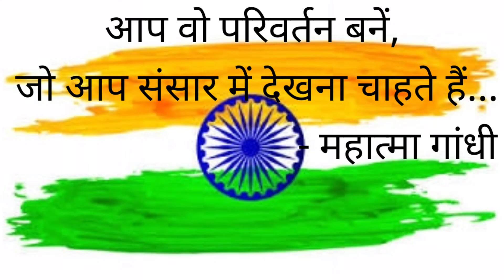Why Indian Police Image Is So Negative ? | भारतीय पुलिस की नकारात्मक छवि | कारण और सुझाव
Image of Indian police ia very negative.
As it is rightly said that one spoiled apple in the basket spoils all the apples in the basket. Similarly there are a few police officers which are involved in wrong practices. Some of the officers are involved in corrupt practices, defending the criminals(who belongs to rich sections of the society) for their vested intersts and many other criminal activities. Due to these officers the whole police department is seen as negative. Even the honest police men are treated the same. Our bollywood movies are also at fault some times as the show a negative image of the police department.

So what could be done

Strict action against corrupt officers by the law.

Honestofficers could be rewarded.

Control on movies which show a negative image.

There should be an online platform where people can complaint if any police officer is not performing his/her duty properly or indulging in corrupt practices.

Police department should be more transparent.

Work of the police officers could be monitored.

India's police continue to be governed by an archaic and colonial police law passed in 1861.

Reforms
The Indian Constitution makes policing a state subject and therefore the state governments have the responsibility to provide their communities with a police service. However, after independence, most have adopted the 1861 Act without change, while others have passed laws heavily based on the 1861 Act.
Repeated major incidents, (latest of them being) revealed failure of police to uphold the
The need for reform of police in India has been long recognised. There has been almost 30 years of debate and discussion by government created committees and commissions on the way forward for police reform, but India remains saddled with an outdated and old-fashioned law, while report after report gathers dust on government bookshelves without implementation. Many committees on police reforms have recommended major reforms in the police system coupled with systematic accountability.[16][17]
National Police Commission (1977-81)
National Police Commission was the first committee set up by the Indian government to report on policing. The National Police Commission began sitting in 1979, in the context of a post-Emergency India, and produced eight reports, including a Model Police Act, between 1979 and 1981.[18]
Ribeiro Committee (1998-99)
See also: J. F. Ribeiro
In 1996, two former senior police officers filed a Public Interest Litigation (PIL) in the Supreme Court, asking for the Court to direct governments to implement the recommendations of the National Police Commission. The Supreme Court directed the government to set up a committee to review the Commission's recommendations, and thus the Ribeiro Committee was formed. The Committee, under the leadership of J. F. Ribeiro, a former chief of police, sat over 1998 and 1999, and produced two reports.[18][19]
Padmanabhaiah Committee (2000)
In 2000, the government set up a third committee on police reform, this time under the stewardship of a former union Home Secretary, K. Padmanabhaiah. This Committee released its report in the same year.[18][20]
Malimath Committee Report (2003)
See also: V. S. Malimath
The Malimath Committee Report submitted in March, 2003 has very articulately laid down the foundation of a restructured and reoriented police system.[21] The Committee in its report observed that the success of the whole process of Criminal Justice Administration depended completely on the proper functioning of the police organisation especially in the investigation stage. Apart from the investigation of offences, the police also have the duty of maintaining law and order.
Soli Sorabjee Committee (2005)
See also: Soli Sorabjee
In 2005, the government put together a group to draft a new police Act for India. It was headed by Soli Sorabjee (former Attorney General). The committee submitted a Model Police Act to the union government in late 2006.[18]
Supreme Court intervention (2006)
Finally, in 2006, a bench of Justice Y.K. Sabharwal, Justice C.K. Thakker and Justice P.K. Balasubramanyan[22] ordered the state governments to implement several reforms in police force.[23]
Several measures were identified as necessary to professionalise the police in India:

A mid or high ranking police officer must not be transferred more frequently than every two years.

The state government cannot ask the police force to hire someone, nor can they choose the Chief Commissioner.

There must be separate departments and staff for investigation and patrolling.

ss,[24] which will include the creation of:

A State Security Commission, for policies and direction

A Police Establishment Board, which will decide the selection, promotions and transfers of police officers and other staff

A Police Complaints Authority, to inquire into allegations of police misconduct.